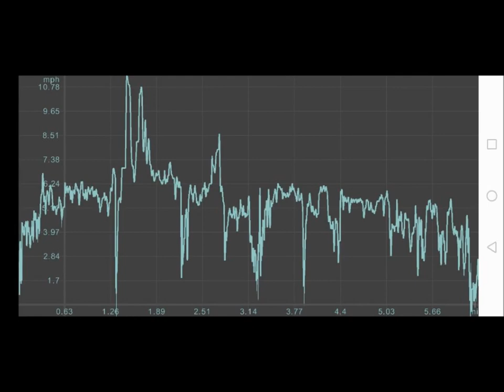Speed run in Woobo - Woohoo!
Ditched the picnic basket and the family, and took my Woobo out for a wet and windy sail.  Some water splashed on the GoPro but you still get the idea.  My GPS recorded a top speed of 11.35Mph or 9.86kn.